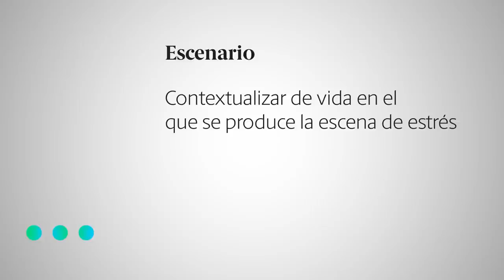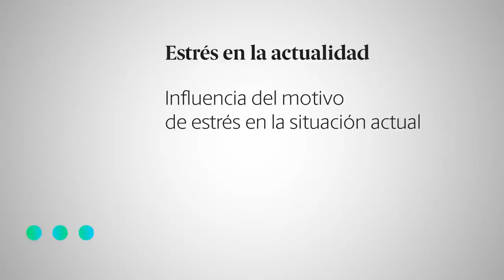Dificultad para mostrarme en público 😶‍🌫️ Sesión en Bioneuroemoción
Dificultad para mostrarme en público | Transforma la forma de percibir tu vida con el Diplomado en BNE ➽ | Encuentra más vídeos sobre Bioneuroemoción ➽ | Suscríbete 💁 para conocer los nuevos videos de Enric Corbera

Una sesión en Bioneuroemoción tiene el objetivo de identificar el origen de los conflictos emocionales relacionados al motivo de consulta que se plantee. La finalidad es cambiar la percepción de la dificultad que se está experimentando actualmente para conseguir una visión más amplia que promueva el bienestar.

00:00 Introducción
02:11 Motivo de consulta
05:59 Escenario
08:05 Escena de estrés
18:32 Inversión del pensamiento
23.:51 Resonancia en la infancia
27:59 Inversión del pensamiento
35:18 Estrés en la actualidad
39:41 Trascendencia

En este video, David Corbera realizará un acompañamiento partiendo de un motivo de consulta relacionado con la dificultad de mostrarse en público.

En Enric Corbera Institute ayudamos a las personas a mejorar su bienestar descubriendo lo extraordinario que hay en ellas. Somos expertos en salud emocional a través de un método propio.

La Bioneuroemoción nos ayuda a percibir la conexión existente entre los elementos que condicionan nuestra calidad de vida y a ofrecer respuestas más eficaces con las que superar nuestras limitaciones.